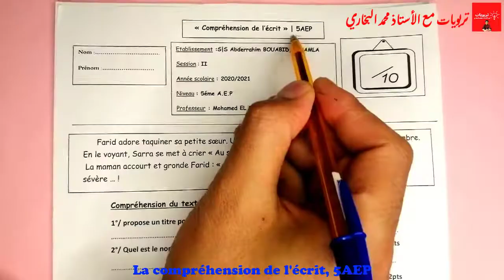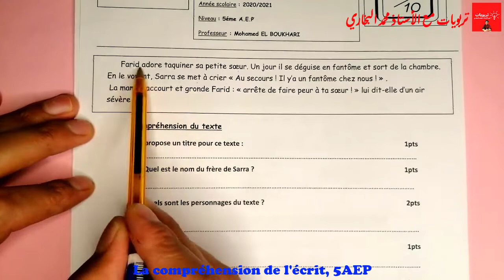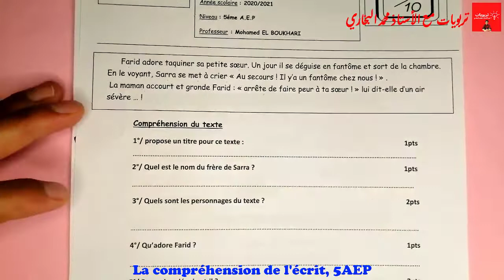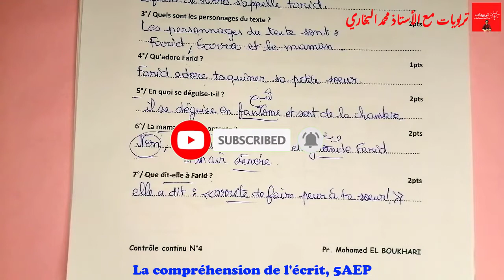فروض المراقبة المستمرة - المرحلة الرابعة - المستوى الخامس 2021 | La compréhension de l'écrit 5AEP